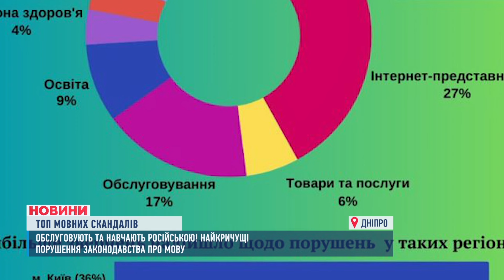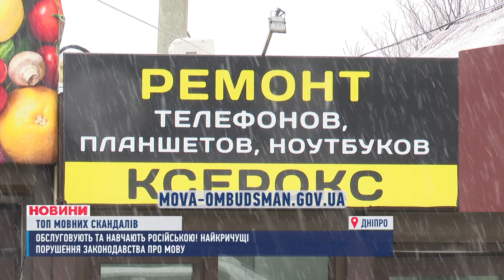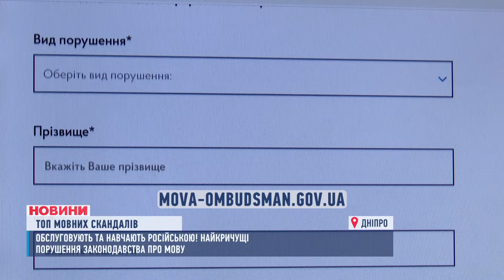😡ТОП мовних скандалів. Дніпропетровщина серед "лідерів" за кількістю порушень законодавства.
Змушували відповідати російською на лекціях, навчали нею дітей у школі, виставляли із перукарні за прохання перейти на українську та навіть кидалися за це з кулаками! Дніпропетровщина - у топ 4 областей за кількістю порушень мовного законодавства.